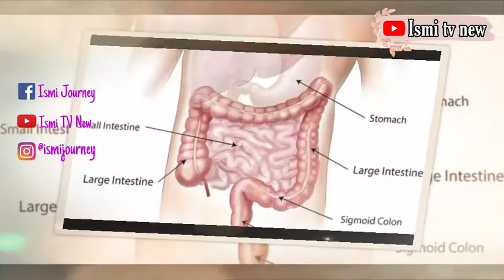7 Manfaat Bawang Merah Untuk Kesehatan Ibu Hamil